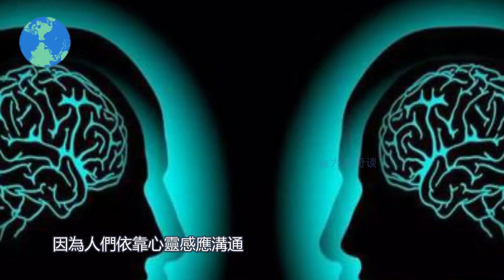昴宿星人alaje，地球上真實存在的外星人，每年有超過3000艘外星飛船訪問地球，昴宿星人對地球人的一系列忠告-大魚奇談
昴宿星人又被稱作為七姐妹星人，昴宿星團是最接近地球的星雲之一
這群以藍色高溫恆星
為主的星團，是在最近的五千萬年中形成的
上古時代的所有古文明都提到過昴宿星團，《伊利亞特》和《奧德賽》中
也提到過昴宿星團，到了現代有一個八十多歲的瑞士老人叫愛德華·艾伯特·麥爾
從上世紀七十年代開始，他聲稱來自昴宿星的一個先進文明選擇了他，
作為他們和地球人溝通的橋樑，並記錄下八百多頁的接觸報告
還拍攝數百張清晰的照片及小部分影片，並錄下昴宿星人飛船的錄音和幾件外星金屬
他公開了許多不明飛行物照片，很多雜誌都刊登過，昴宿星人和地球人相差無幾
主要類似於歐洲白人，藍色的眼珠，黃色的頭髮，身高一米七左右
還會說一口流利的西班牙語，並且也有男女性別之分
昴宿星人和地球人類乃是同一族群，都來自天琴星系
但是昴宿星人的文明程度是比我們發達很多，
他們的壽命已經有一千年左右了，他們的精神也可以進化